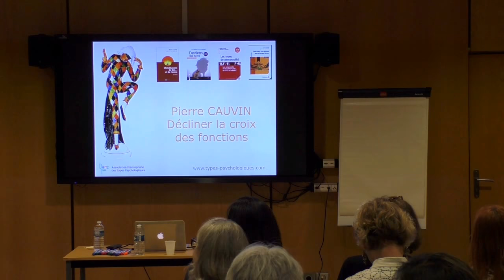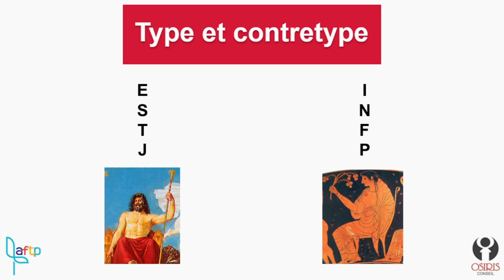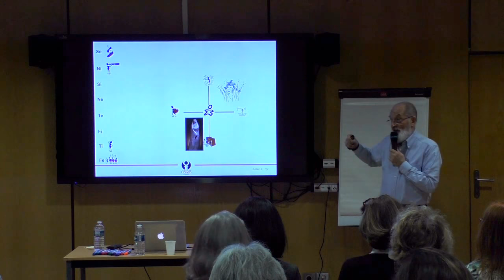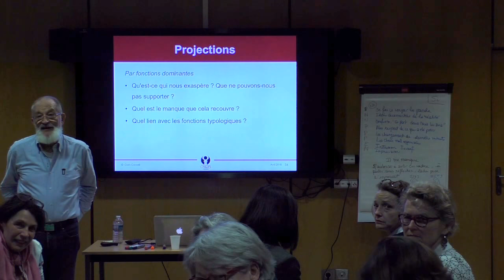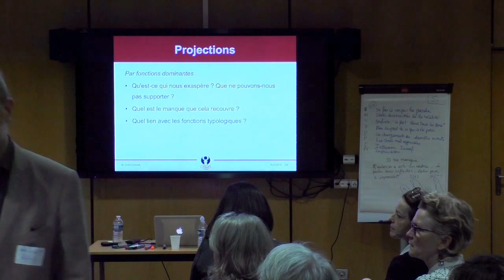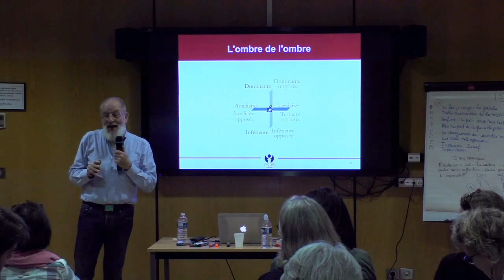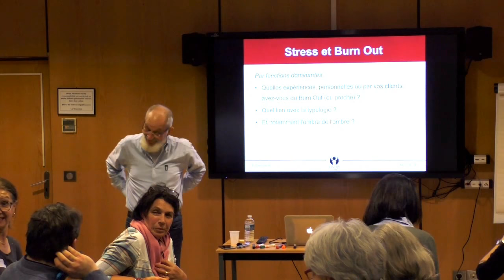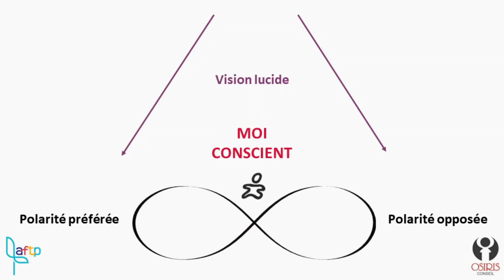Types Psychologiques : décliner la croix des fonctions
Conférence de Pierre Cauvin.

Pierre Cauvin est notamment l'auteur, avec Geneviève Cailloux de :
Les Types Psychologiques
Deviens qui tu es
L'intelligence de Soi... et de l'autre

Organisée par l'AFTP (Association Francophone des Types Psychologiques) à Paris, le 12 Avril 2018 à l'Espace Vinci.